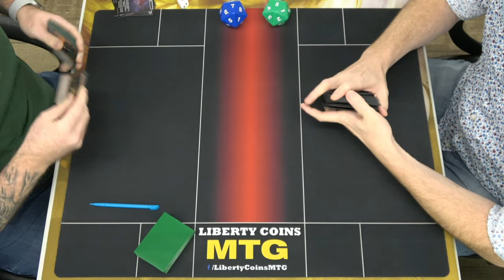Izzet vs Boros | Round 1 | Crimson Vow Prerelease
Crimson Vow Prerelease